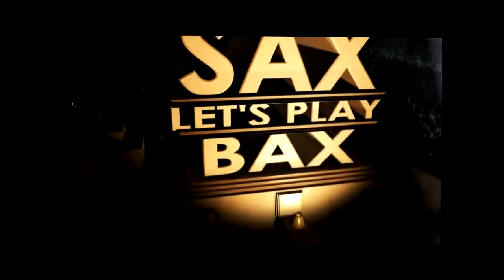Fallout 4 - Part 84 - Institun Vs. Bruderschaft und Raidrod [Let's Play]